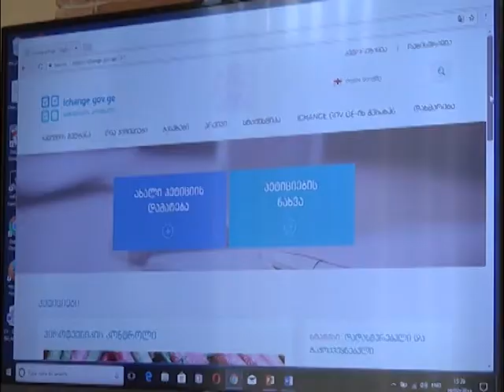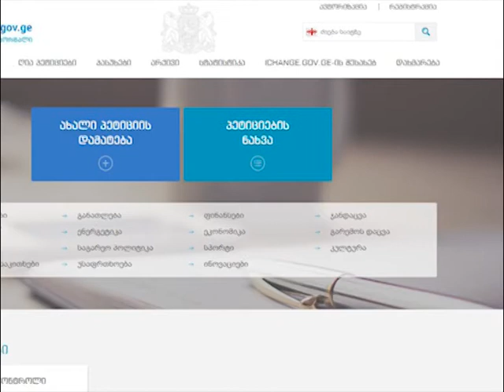SJMC-მა პეტიციების ელექტრონული პორტალის პრეზენტაცია გამართა